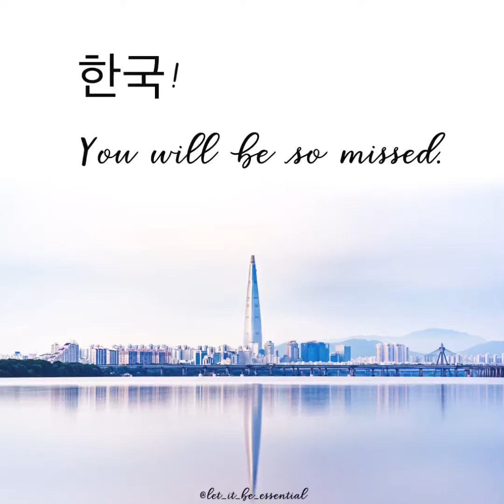3주의 꿈 같았던 시간을 뒤로하고 다시 일상으로 돌아갑니다. (한국에서의 마지막 밤을 마무리하며..)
18일간의 꿈 같았던 시간을 뒤로 하고 제가 있는 미국으로 다시 돌아갑니다. 제 채널을 사랑해 주시는 분들 한분한분 진심으로 감사드려요, 더 좋은 컨텐츠를 위해 더 많이 공부하고 노력하는 저의 모습 앞으로도 지켜봐 주세요.

내년에 더 많이 만나뵐수 있음 좋겠어요!

한나드림.

전세계, 에센셜 오일 업계 세계 최고, 유일한 치유등급 CPTG 인 도테라 에센셜오일을 여러분도 함께 사용해 보시고 삶에 좋은 변화가 있기를 바랍니다.  여러분과 사랑하는 이들을 위해 자연적인 방법으로 삶을 바꾸고 싶은 분들의 DM 기다리겠습니다!

가시기전, 비디오가 도움 되었으면 좋아요, 구독 버튼 잊지 말아주세요^^

도테라코리아 회원가입은 아래 링크를 클릭해주세요!

도테라 회원가입 (한국) : 추천인 아이디 4761423

도테라 한국 외 국가 회원가입시 : 추천인아이디 : 4761423

에센셜 오일에 대한 기본 정보는 아래 비디오 클릭